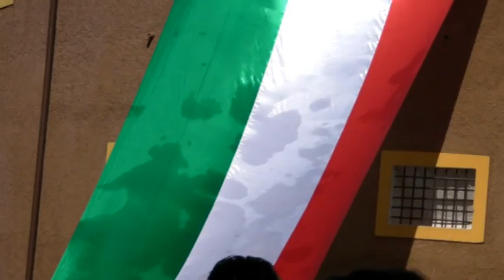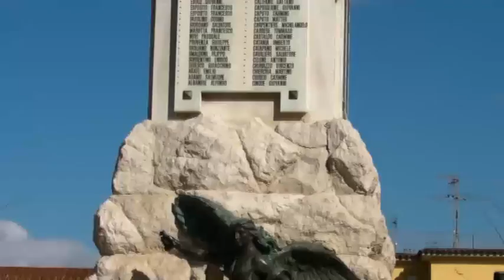ANGRI: 150 anni dell'unità d'Italia (17/03/11)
150 anni dell'unità d'Italia